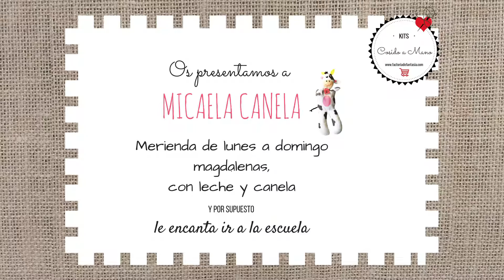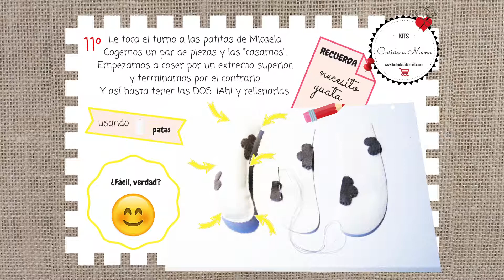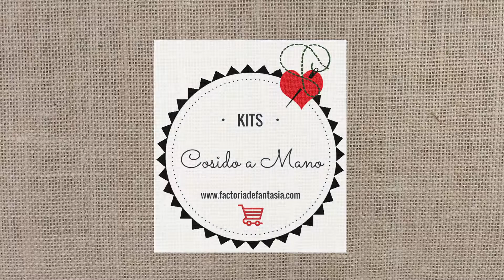Vaquita, Micaela Canela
Factoría de Fantasía está creando una colección de videos tutoriales de Kits de muñecos de fieltro.
kit "cosidoa a mano" de la vaquita Micaela Canela.